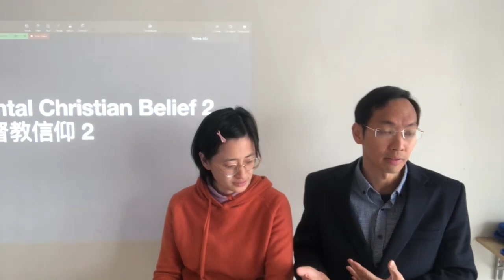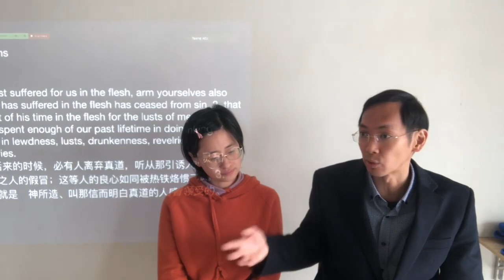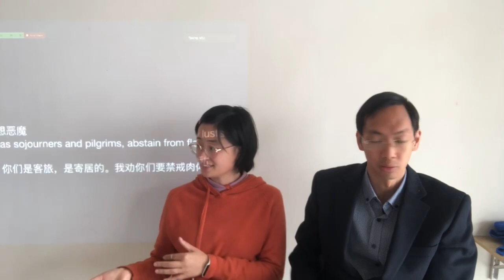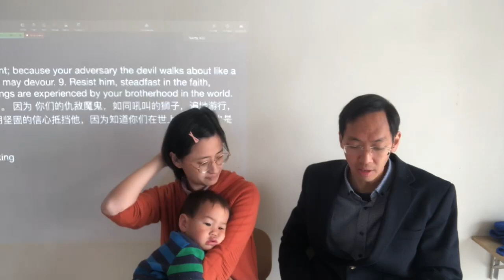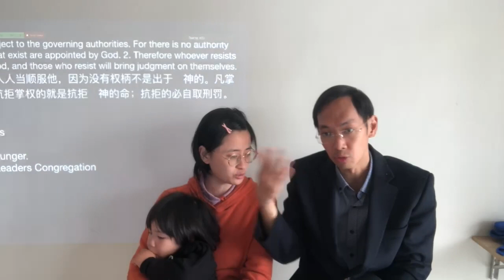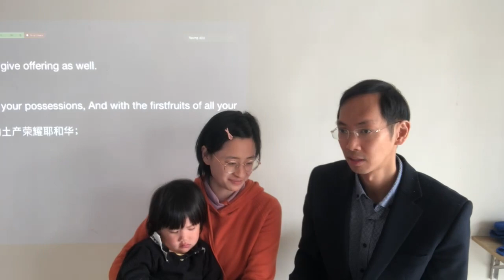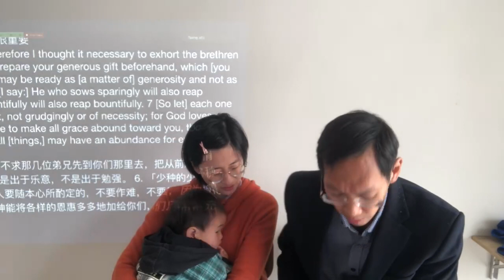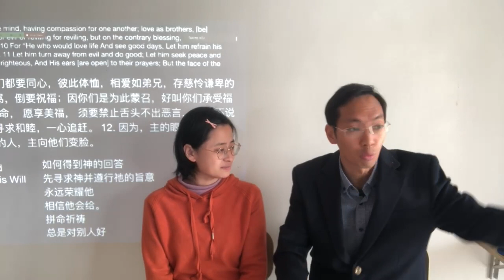基督徒基本定律2 属灵争战 克服罪恶！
怎么克服罪恶 克服成瘾